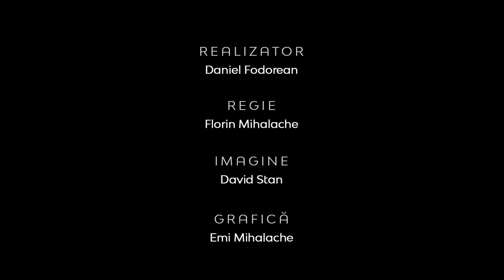O istorie a literaturii baptiste din România | Vasile Bel și Daniel Stoica | Teologia în Actualitate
CIF: 33686860